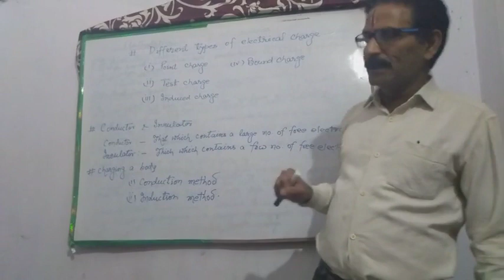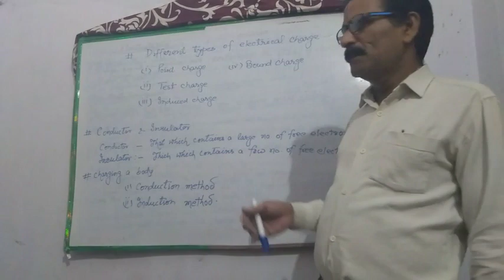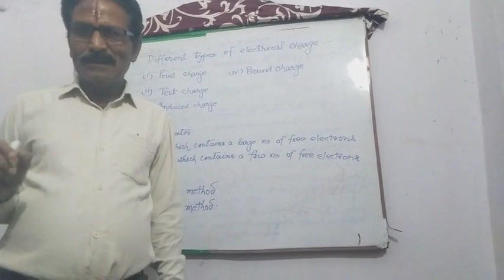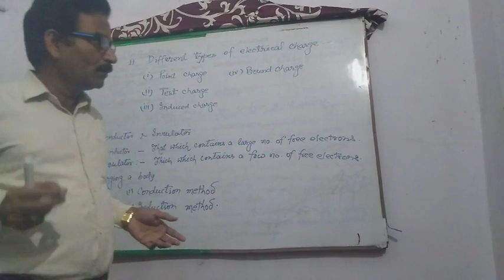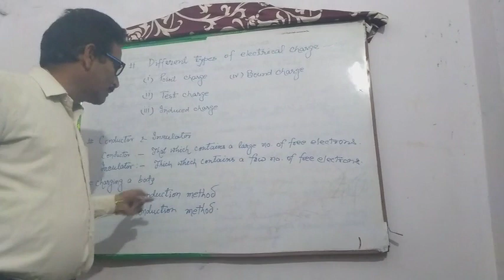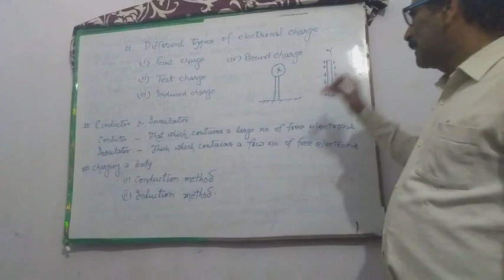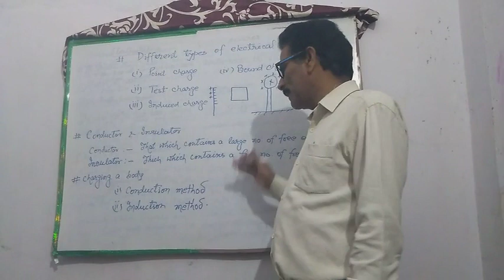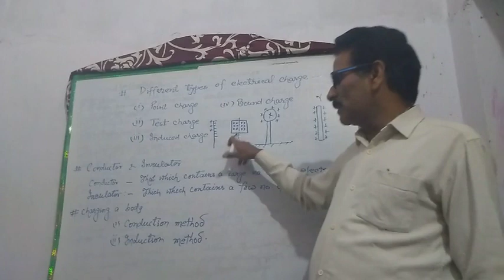Different Types Of Electric Charge and conductor -Insulator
physics classes are avalable for standard 9 to 12